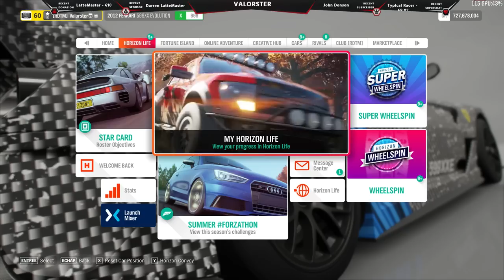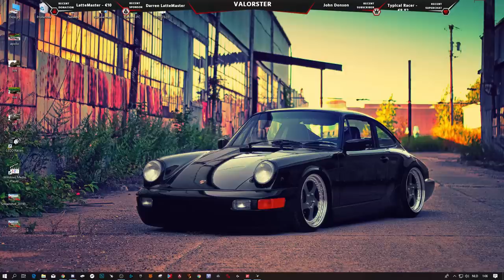Forza Horizon 4 "Expansion 2 -LEGO -GamePlay"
If You Don't Have Humor = DONT WATCH!

Tunes / Designs Can Be Downloaded In My Creative Hub :)

Thx for watching! If You Like My Video

Xbox App : Valorster
Uplay : Valorster
Steam : Valorster
Origin : Valorster
Fortnite : Valorster

GamersTag : Valorster
FFH4 Status : Legend Painter And Tuner
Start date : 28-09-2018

GamersTag : Valorster
FFH3 Status : Legend Painter
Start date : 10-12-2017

The Crew CAU
GamersTag : Valorster
FFH3 Status : Hardcore
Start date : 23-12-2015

Non-Active atm

RIG :

GPU : MSI GTX 1080 Gaming X 8GB
CPU : i7-4790K CPU @ 4.60GHz
Memory: 32 GB RAM
Monitor : AOC AG241QG @165Hz
OS : Microsoft Windows 10